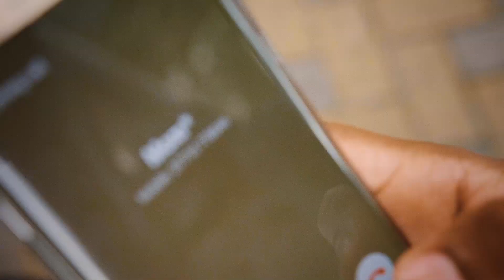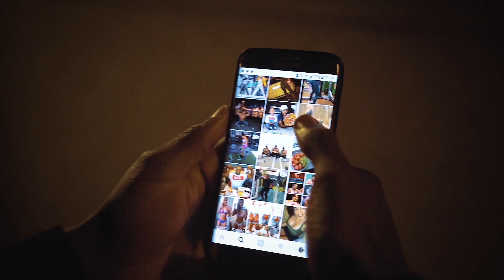Hy Direct - Wasteman [Music Video] | GRM Daily